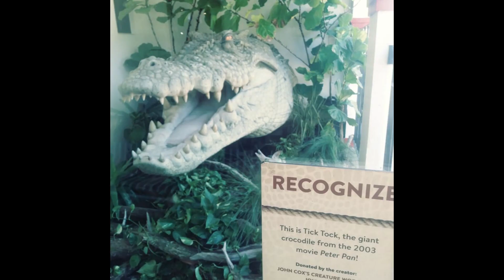Aligator Farm Vid With shot-outs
We enjoyed the day at The Aligator Farm in St. Augustine Florida. We saw all type of reptiles, birds, and all kind of wildlife it was amazing!! collaboration video coming soon!!  I hope you enjoy the video.

Please take time to check out these videos, I am sure you will like some of them if not all and be sure to tell them I sent you over.  thanks